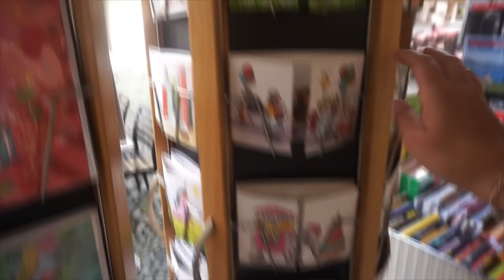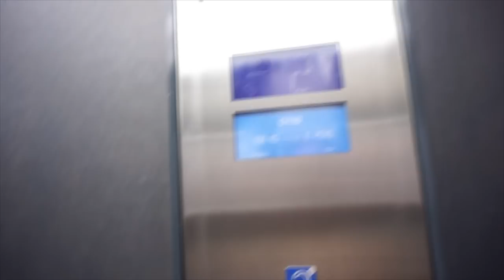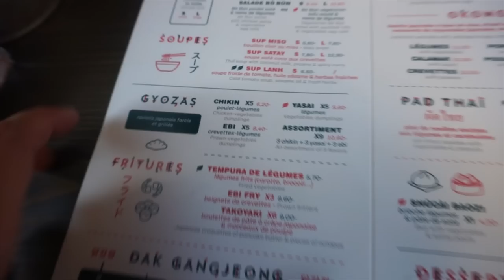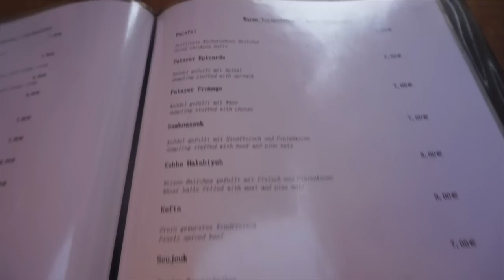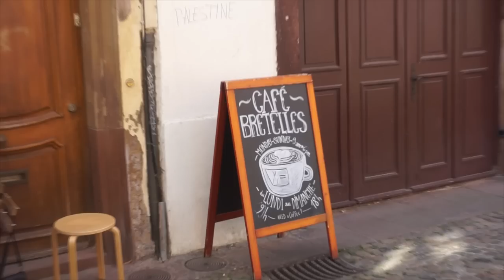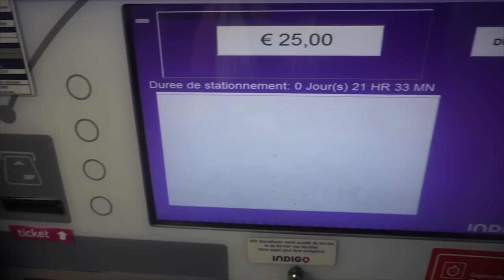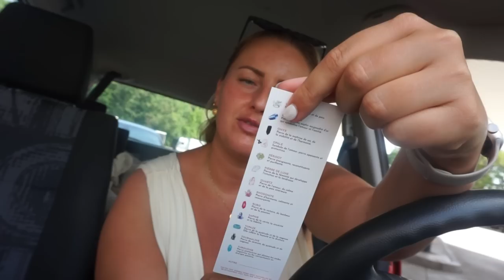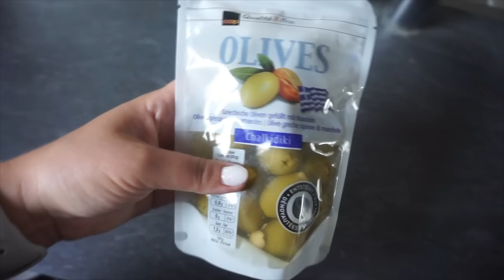IN MIJN EENTJE OP VAKANTIE! 🚗 ZWITSERLAND & STRASBOURG | WEEKVLOG 215 | Charlotte Blitzblum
€10 korting Lyko of code Charlotte Blitzblum (geen samenwerking)

• WELKOM •

Liefs, Charlotte